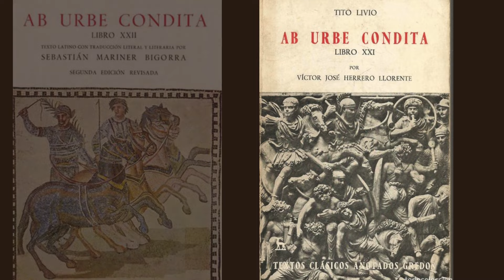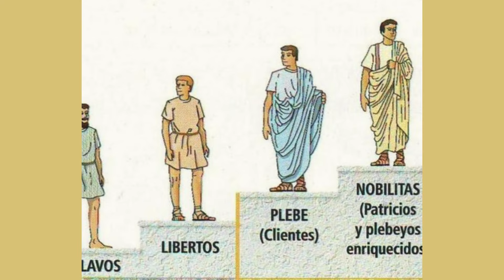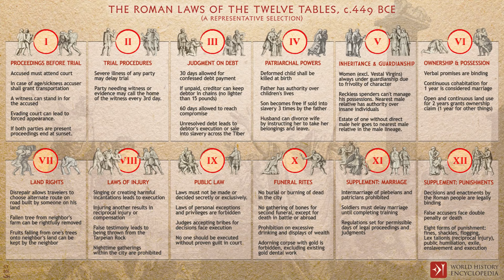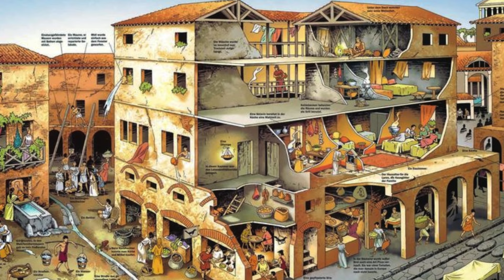Roma Antiga - As origens da República Romana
A eterna cidade de Roma viu heróis e vilões, ditadores e mártires, santos e demônios. Viu tambem um dos períodos mais emocionantes
na história: A Republica Romana! Volte comigo uns 2200 anos, e vejamos juntos as dificuldades, e o legados que a antiga Roma nos
deixou com esse longo e glorioso período!

Apoie o nosso canal! Nos ajude por adquirir alguns itens da nossa livraria a preços acessíveis:
--- Mitologia Egípcia: Contos Atemporais de Heróis, Deuses e Criaturas: Tradições e Mitos do Egito Antigo
---História do Mundo - Os 10 principais acontecimentos da civilização humana
--- MITOLOGIA GREGA E SEUS ARQUÉTIPOS - IDEPES - Instituto de Desenvolvimento Pessoal de Ensino Superior
---Curso de História da Igreja - 2 mil anos de História no melhor curso online!!
---Babilônia: A Mesopotâmia e o Nascimento da Civilização - Paul Kriwaczek

______Aproveite e adquira os clássicos da literatura pra você  ler____
---A Revolução dos Bichos - George Orwell
---Sherlock Holmes em O Vale do Terror - Sir Arthur Conan Doyle

Acesse a nossa página do Facebook e no Instagram, e receba doses diárias de história:

 -Doações são bem-vindas! Caso queira contribuir com o meu trabalho, com qualquer valor, o PIX é o email oficial do canal:

Referências:
• Baker, S. Roma Antiga. BBC Livros, 2007.
• Lívio, Ab Urbe Condita Epit. LX
• Lívio, Ab Urbe Condita, 1, Seita 20
• Everitt, A. A Ascensão de Roma. Random House Trade Paperbacks, 2013
• Gwynn, D.M. A República Romana. Editora da Universidade de Oxford, 2012.
• Hill, D. Ancient Rome. Parragon Books, 2016.
• Holland, T. Rubicon. Anchor, 2005
• Hornblower, S. The Oxford Classical Dictionary. Oxford University Press, 2012

MINUTAGEM:

00:00 - Politicas da humanidade
00:59 - Primeiros anos da República Romana
06:17 - Os cargos dentro da República Romana
09:19 - A sociedade guerreira da República Romana
13:47 - Os "cidadãos" da República de Roma
16:02 - Primeira Guerra Civil da Republica Romana
17:47 - Queda da República Romana
20:13 - Júlio César, o Ditador Vitalício